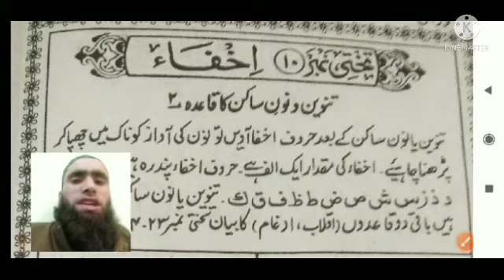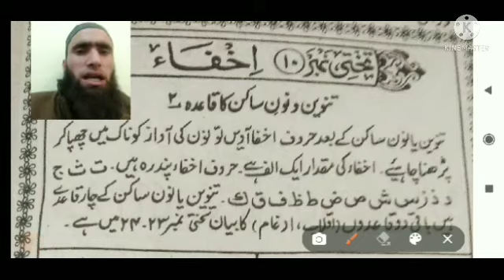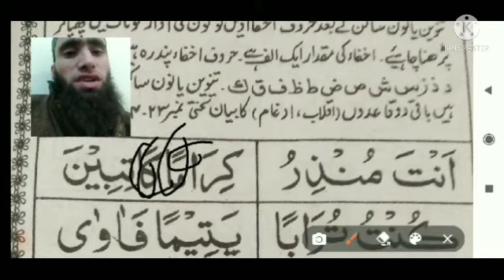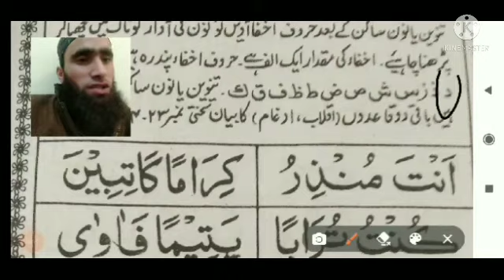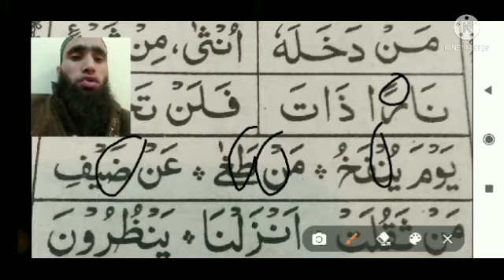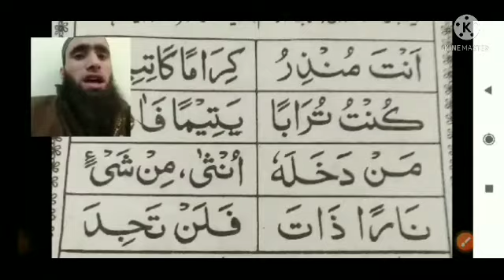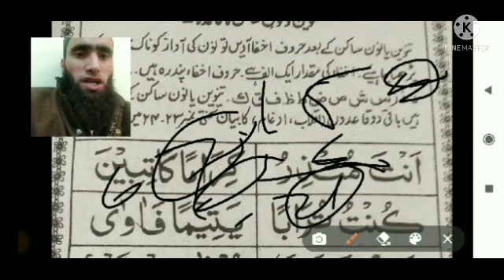noorani qadiha lessons no 21 in Kashmiri language